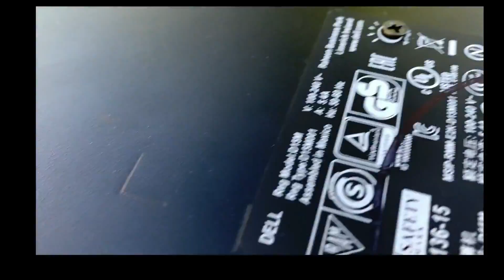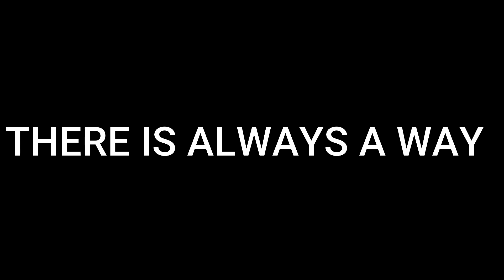✅BUILDING A CUSTOM DELL OPTIPLEX IN 10 MINUTES✅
In this video I’m showing how I build my dell optiplex in 10 minutes